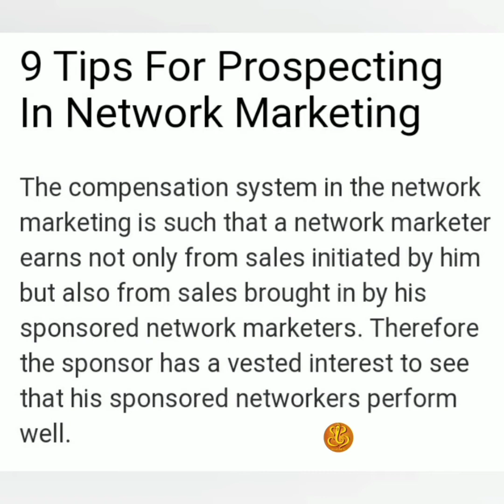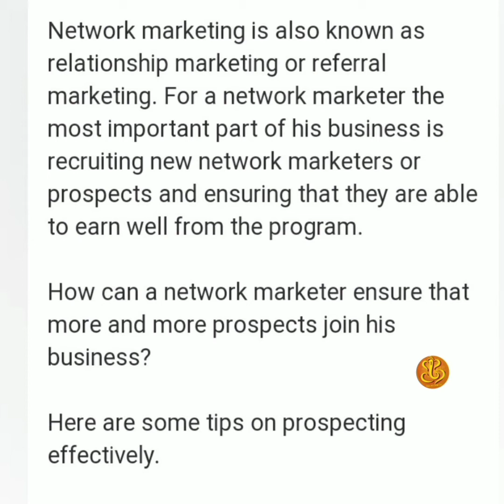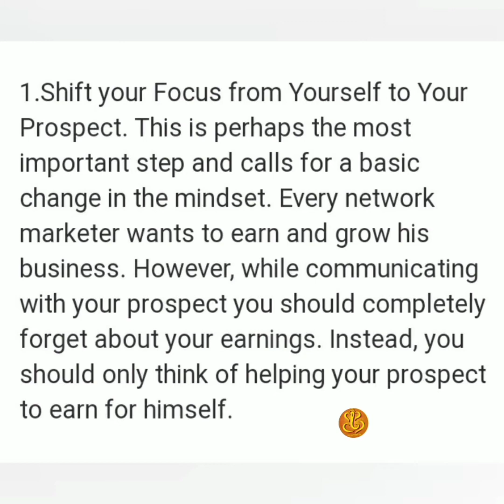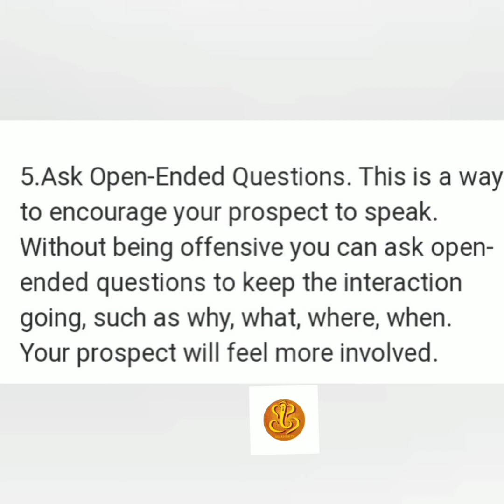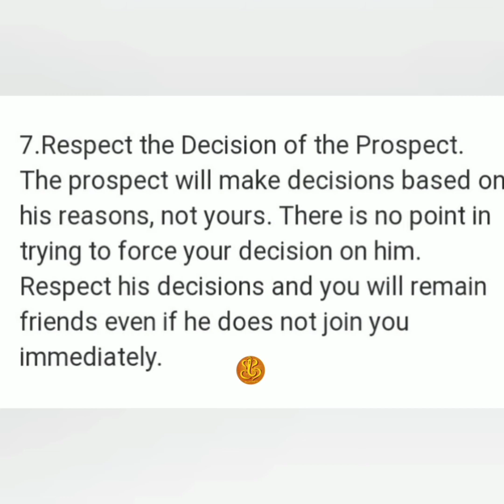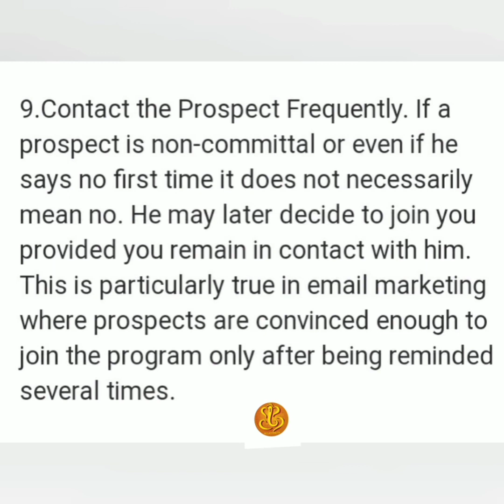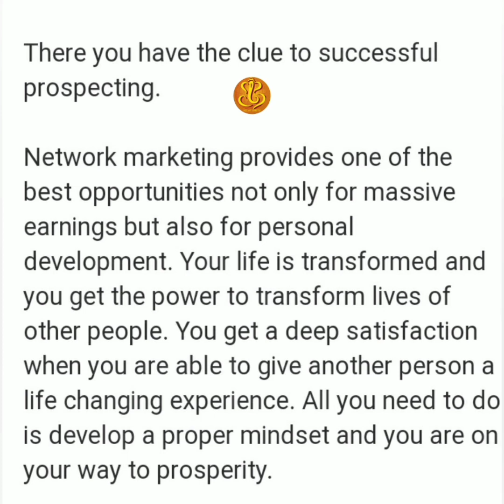I Pearlvine International l Prospecting Tips l Lesson 1 Prospecting is important Aspect l MLM l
HD video

Prospecting in MLM is an art.We are providing 9 Good practical tips to our person so as to see the video and Learn from the tips.

Suggest us for more Information on MLM.

Thank Q

See these 3 videos and join Pearlvine international , Work online on smartfone ,laptop,computer Etc !
1)Pearlvine  Fortune  wallet.. Testimony.. Income proofs. Good video to watch for better knowledge on fortune  wallet. ( Income Every Month ) See  below video!
2) Pearlvine International l FAQ I Reviews l RDA l AUDIT I WORLD'S BEST INCOME PLATFORM I JOIN TODAYI See  below video!
3) I Monthly Income From PEARLVINE INTERNATIONAL, Increase  The  Level To Get More in Fortune Wallet l See  below video!